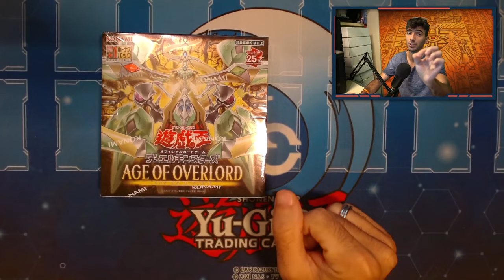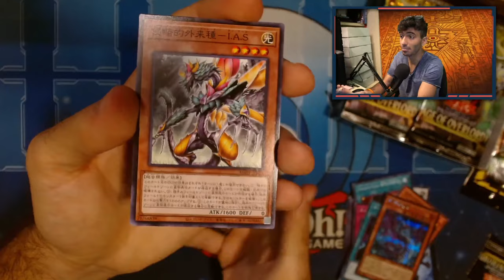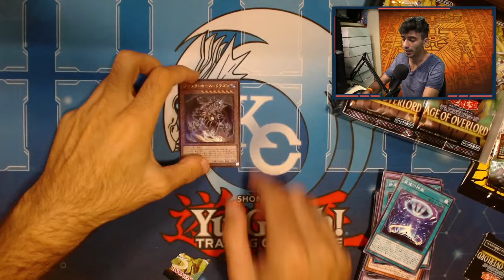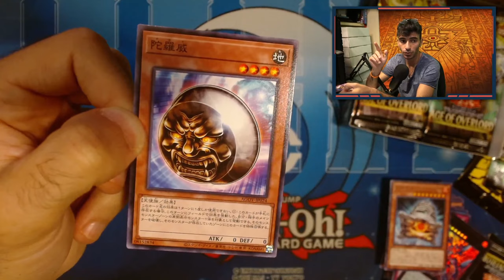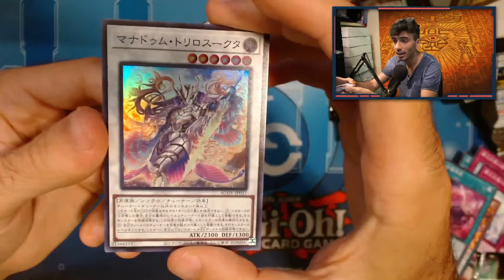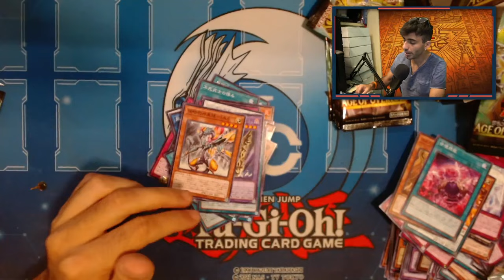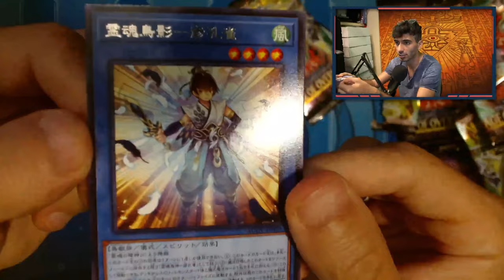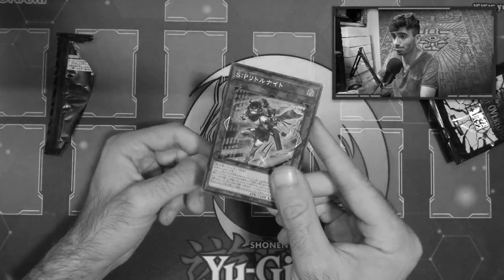Apro in ANTEPRIMA ITALIANA il nuovo set "AGE OF OVERLORD" (ocg)!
🔹COLLABORAZIONI

🔹SOCIAL
- Instagram Cappello di Paglia: